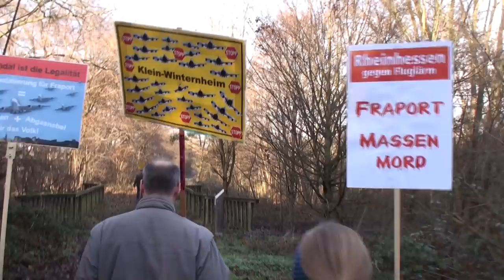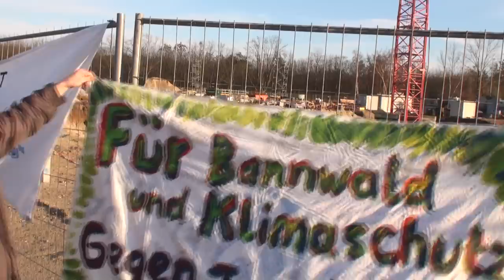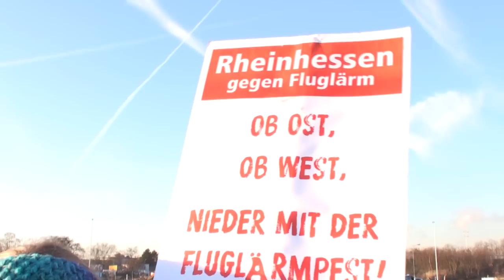Sonntagsspaziergang durch Treburer Oberwald zur Baustelle des Terminal3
Die Fakten
•Für den Autobahnanschluss von Terminal 3 soll weiterer Wald gerodet werden.
•Ein Kaufangebot wurde von der Gemeindevertretung Trebur abgelehnt.
•Die Enteignung oder die vorzeitige Inbesitznahme mit anschließender Rodung droht!
•Der Bannwaldstatus wurde bereits aufgehoben! Der Flughafenausbau mit der    Zerstörung der Natur und unseres Lebensraumes darf nicht weitergehen. Wir zeigen  Flagge und waren vor Ort.

Zum Video:

Eindrücke vom Spaziergang durch den Treburer Oberwald zur Baustelle des Terminal3.
Vorträge über Ausbaupläne von:
   • Roger Treuting (BI-Rüsselsheim)
   • Franz-Rudolf Urhahn (Erster Stadtrat - Mörfelden-Walldorf)
Interviews mit AusbaugegnerInnen
Kuchenstand des BBI